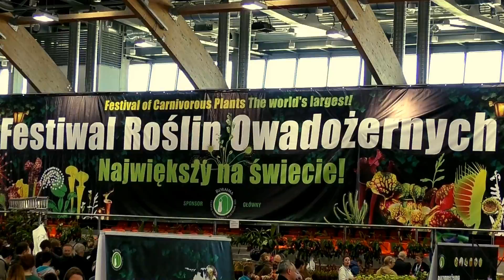ZABÓJCZE rośliny w Gdańsku!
ZABÓJCZE rośliny w Gdańsku! (Relacja)

Muchołówki, rosiczki i wiele więcej! Rośliny, które dla przeciętnego Kowalskiego są wręcz kosmiczne, zostały zaprezentowane w przyjemnej dla wszystkich formie, przez Roraima.pl, w tym roku w Trójmieście. Biurowa muchołówka już stoi :)